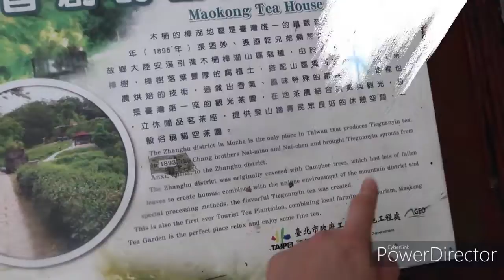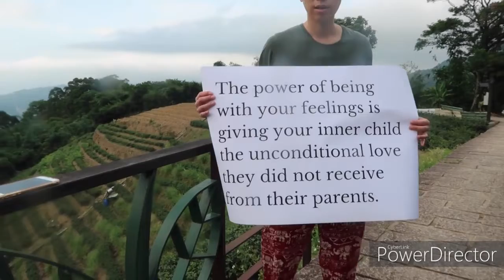OUR EXPERIENCE OF TAIWAN LOCKDOWN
Location: Muzha Tieguanyin Tea Farm, Taiwan
Music: Stuck on You - Lionel Richie - With Lyrics (English)